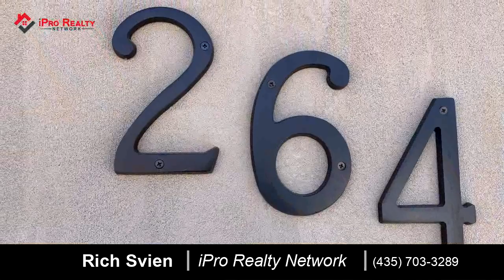Residential for sale - 264 N Windsor, Washington, UT 84780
ALMOST NEW SINGLE STANDING 3 BED, 2.5 BATH 2 CAR GARAGE HOME LIVED IN FOR 8 MONTHS SINCE NEW. Zero scape yard, & green space behind home.  No neighbors behind, just views.  3rd house from the end of the street.  Very low traffic area.  Stainless Steel appliances, including the refrigerator.  2 complete heating & cooling units for efficiency.  Close to I-15, gas stations, & restaurant.

Bedrooms: 3
Bathrooms: 2 full and 1 half
Square Feet: 1625
Price: $259,900

For more information about this property, please contact Rich Svien at or . You can also text 5780803 to 67299.